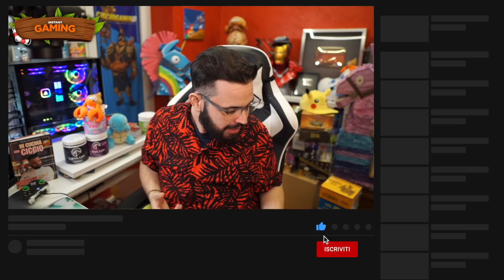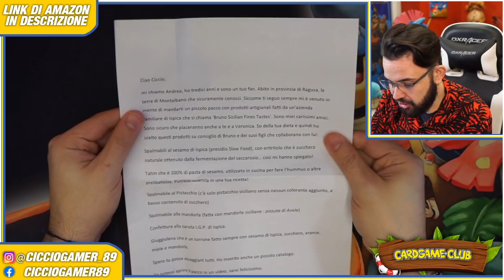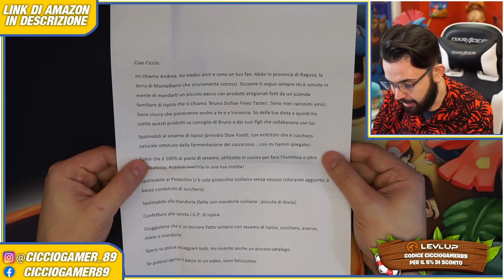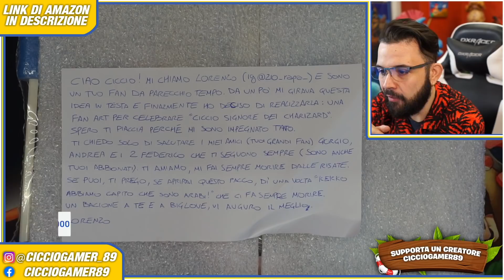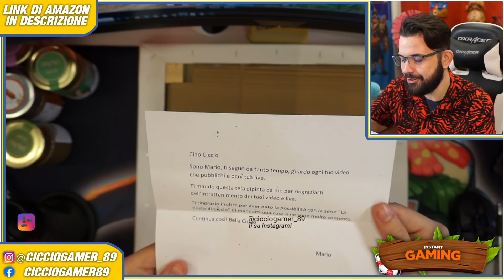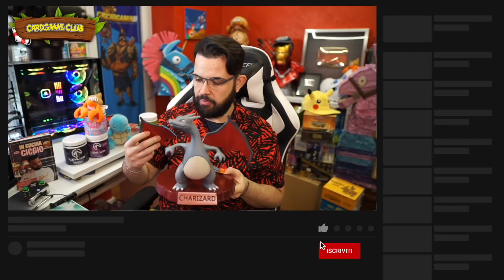Creme Spalmabili, Disegni e un CHARIZARD Spettacolare - LA POSTA DI CICCIO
Acquista il bellissimo peluche del paguro di Cicciogamer89 a questo
Preordina il mio libro In Cucina con Ciccio qui